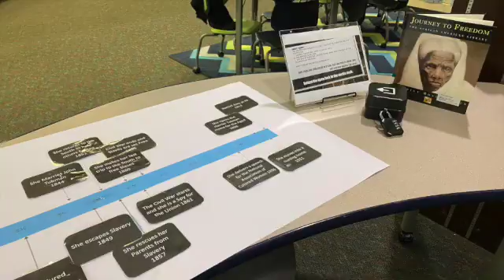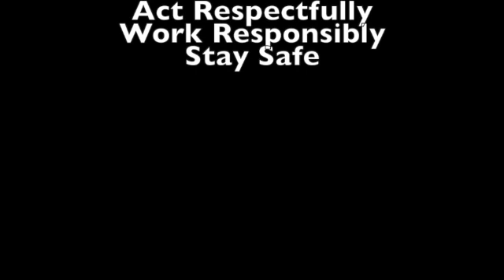Feb 20 News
This video is about News 3